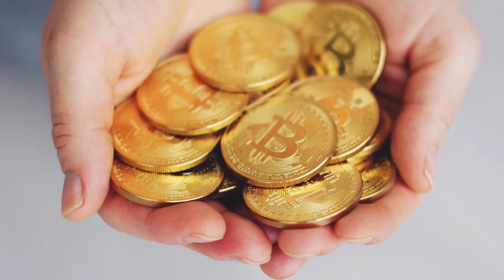[C1] A Super Man in the City - unknown audiobooks audio novelfull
Novel: A SUPER MAN IN THE CITY
Chapter: 1
Author: unknown
Genre: Modern Life